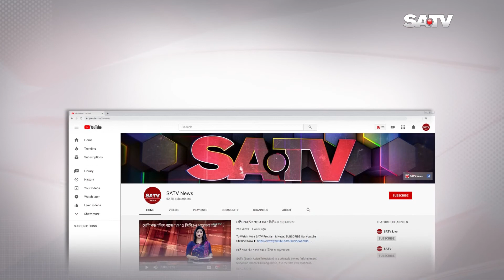বাজেটে অর্থনীতি শক্তিশালী ও লাভবান হবে প্রান্তিক জনগোষ্ঠি: অর্থমন্ত্রী